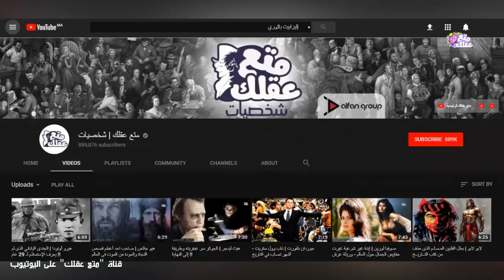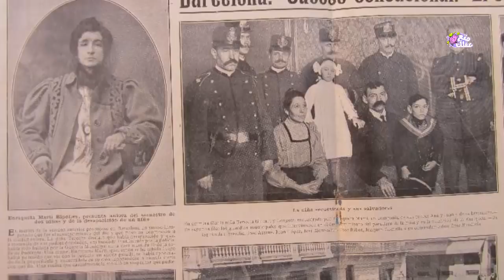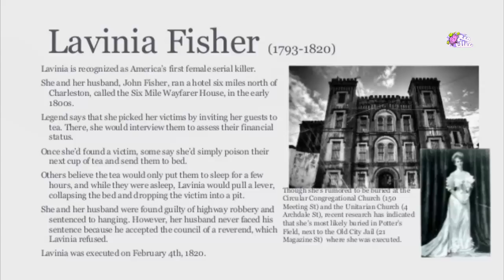7 سفاحات أثبتن ان النساء قد يمتلكن قلوب اقسي من الرجال !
شاهد الفيديو لخاص بـ إليزابيث باثورى